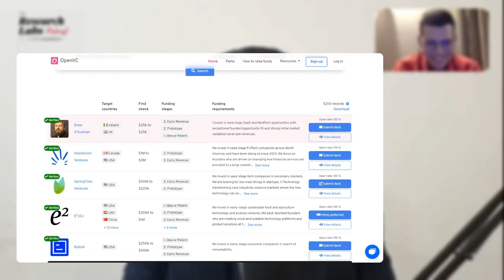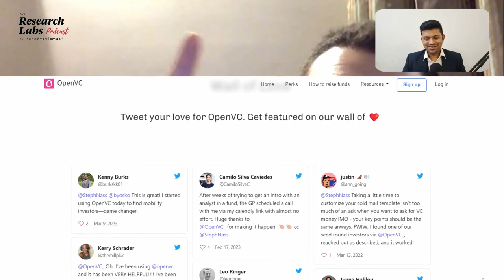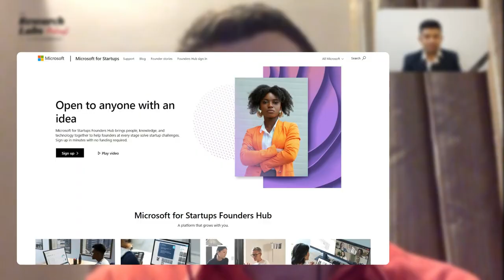E55: Master Your Fundraising Game ft. Stephane Nasser | OpenVC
Featured Guest: Stephane Nasser, Co-founder, OpenVC

📍 France

Credits:
Designed by the Research Labs Platform
Produced by SundayPyjamas
Created & Hosted by Prathamesh Patel
Podcast Strategy & Production by Nishi Panchal
Copyright of Sunday Pyjamas Private Limited 2023